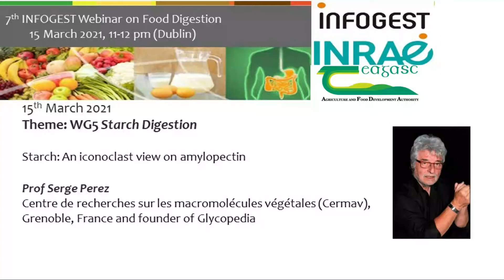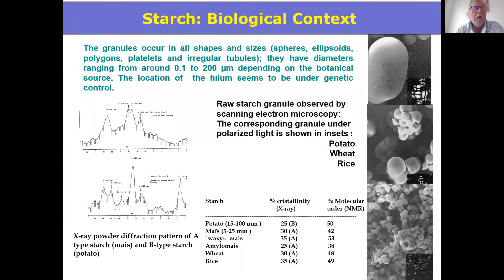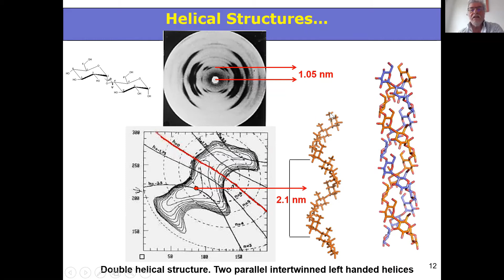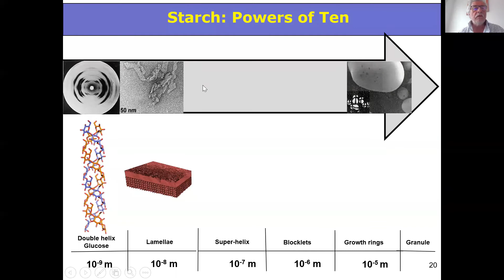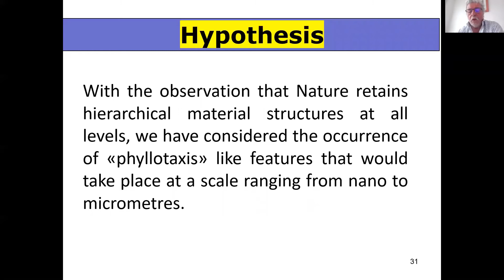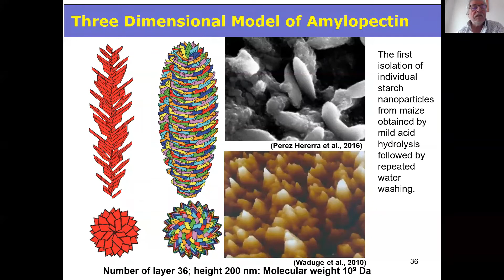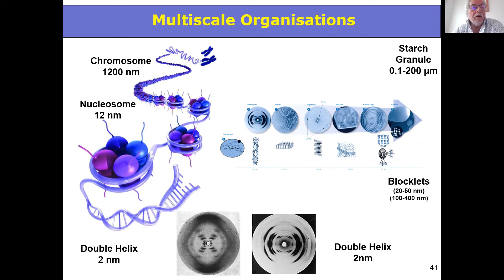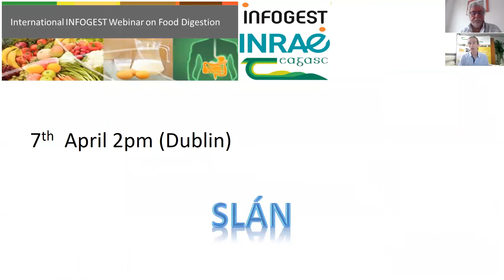7th International Infogest Webinar on Food Digestion: “Starch: An iconoclast view on amylopectin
The 7th Special Infogest Webinar on Food Digestion took place on Monday 15 March 2021. Presented by INFOGEST Working Group 5 “Amylase and Starch Digestion”, this special focus on starch featured a presentation from Prof Serge Perez (Research Centre for Plant Macromolecules (France) and Founder of Glycopedia.EU), entitled “Starch: An iconoclast view on amylopectin”.

The webinar was moderated by Dr André Brodkorb of Teagasc and Prof. Caroline Orfila of the University of Leeds.
This monthly webinar series is hosted by Teagasc and Infogest in the run-up to the next International Conference on Food Digestion 3-5 May 2022 in Cork, Ireland.